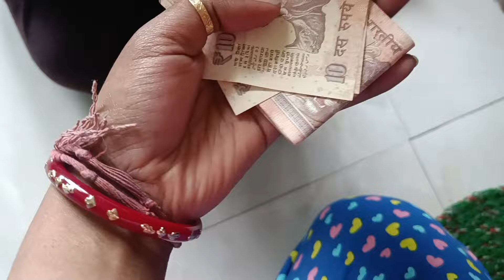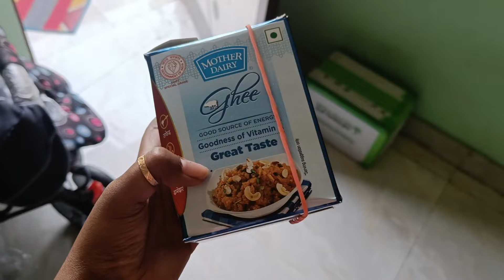|| দিল্লীর ছোট্ট নতুন সংসারে এভাবেই কাটছে দিন ||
Hello Everyone. Myself Sayani , Welcome to My Banglavlog Channel.